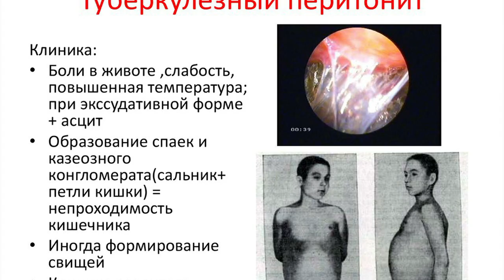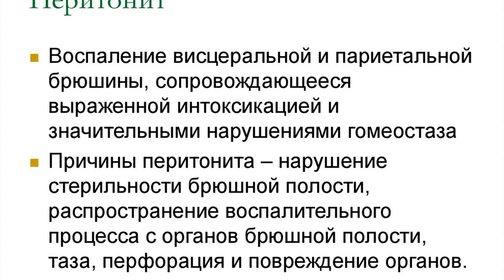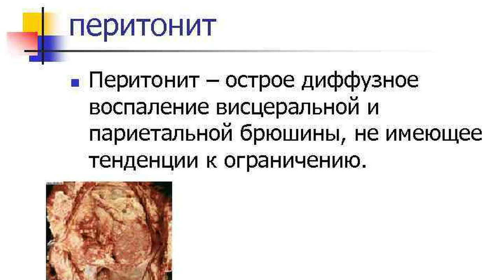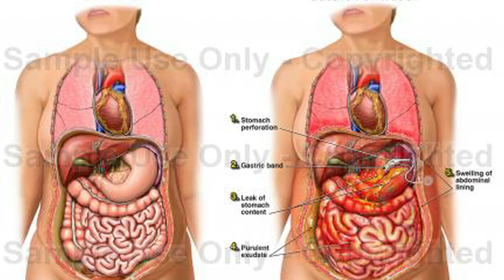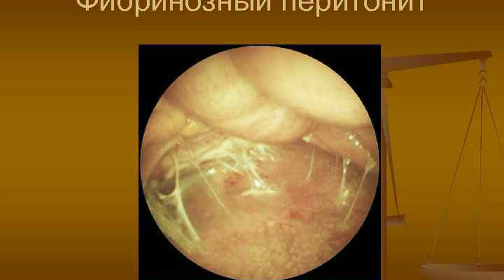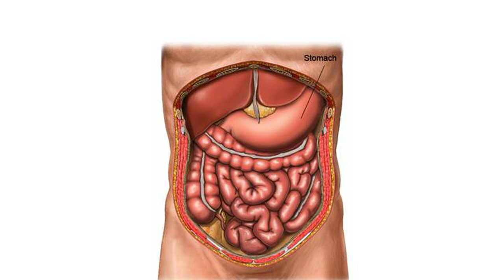эту болезнь должен знать каждый - Перитонит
561) История о том, как я почистил выгребную яму на даче и чем всё это закончилось ...